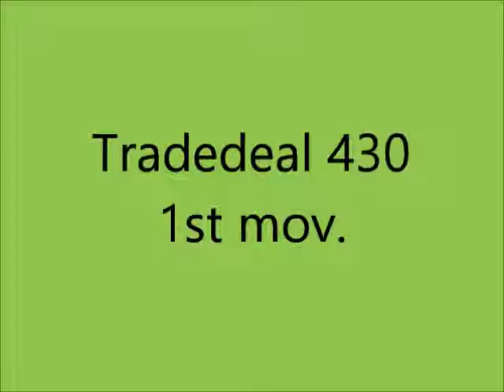Tradedeal 430 - Giovanni M. da Zama